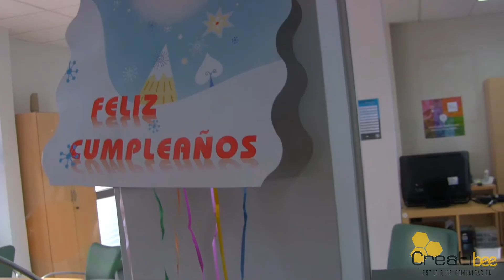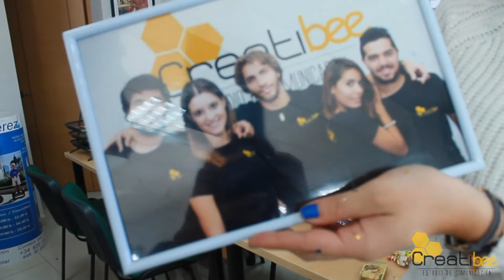[CreatiBee] - Cumpleaños de Carmen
Carmen es un amor de persona. Lleva muy poquito tiempo con nosotros pero la queremos como si la conociésemos de toda la vida. ¡Hoy no podía faltarle una sorpresa por nuestra parte!

¡Felicidades, guapísima!

[CreatiBee]